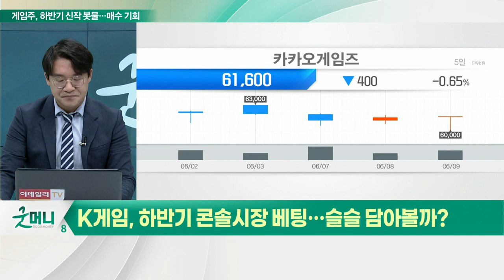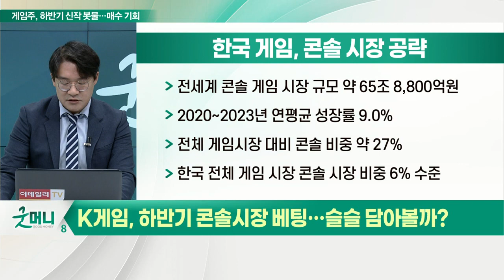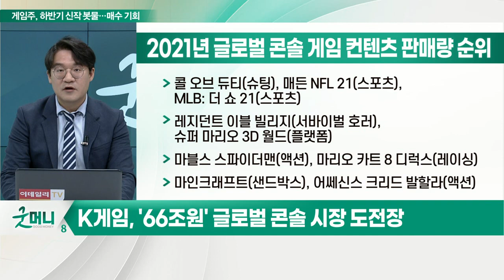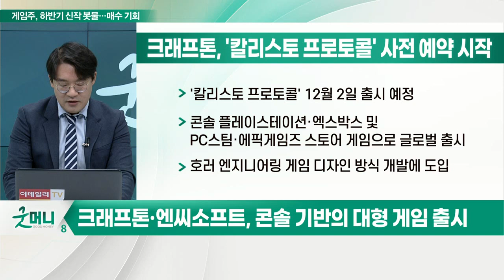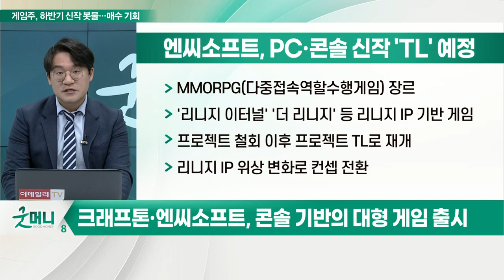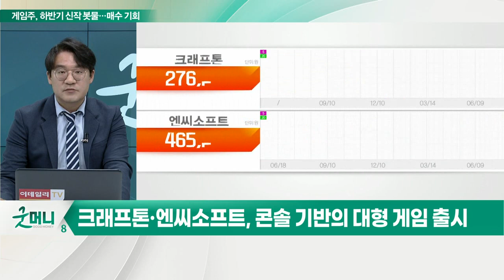크래프톤·엔씨소프트 '맑음'... 한국 게임, 콘솔시장 베팅_신소장의 시그널 (20220610)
# K게임, '66조원' 글로벌 콘솔 시장 도전장

(1) 한국 게임, 콘솔 시장 공략
- 전세계 콘솔 게임 시장 규모 약 65조 8,800억원
- 2020~2023년 연평균 성장률 9.0%
- 전체 게임시장 대비 콘솔 비중 약 27%
- 한국 전체 게임 시장 콘솔 시장 비중 6% 수준

(2) 2021년 글로벌 콘솔 게임 컨텐츠 판매량 순위
- 콜 오브 듀티(슈팅), 매든 NFL 21(스포츠), MLB: 더 쇼 21(스포츠)
- 레지던트 이블 빌리지(서바이벌 호러), 슈퍼 마리오 3D 월드(플랫폼)
- 마블스 스파이더맨(액션), 마리오 카트 8 디럭스(레이싱)
- 마인크래프트(샌드박스), 어쎄신스 크리드 발할라(액션)

# 크래프톤·엔씨소프트, 콘솔 기반의 대형 게임 출시

(1) 크래프톤(259960), '칼리스토 프로토콜' 사전 예약 시작
- '칼리스토 프로토콜' 12월 2일 출시 예정
- 콘솔 플레이스테이션·엑스박스 및 PC스팀·에픽게임즈 스토어 게임으로 글로벌 출시
- 호러 엔지니어링 게임 디자인 방식 개발에 도입

(2) 엔씨소프트(036570), PC·콘솔 신작 'TL' 예정
- MMORPG(다중접속역할수행게임) 장르
- '리니지 이터널' '더 리니지' 등 리니지 IP 기반 게임
- 프로젝트 철회 이후 프로젝트 TL로 재개
- 리니지 IP 위상 변화로 컨셉 전환